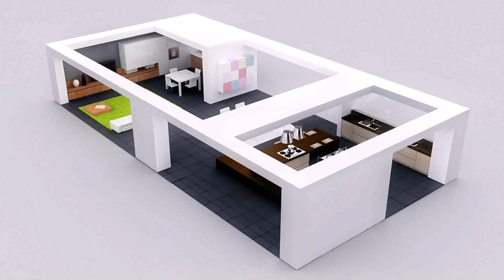Kreative Interior Design Llc Dubai - Gif Maker DaddyGif.com (see description)